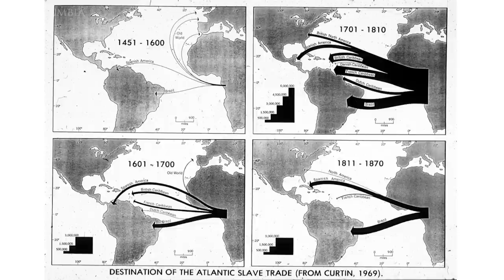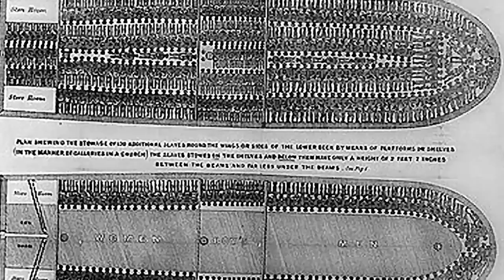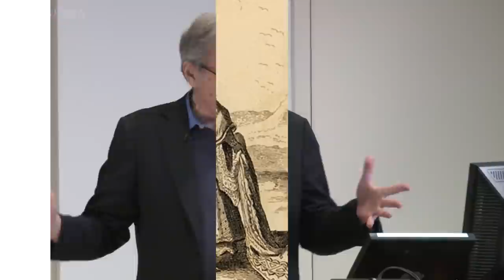MOOC | New World Slavery | The Civil War and Reconstruction, 1850-1861 | 1.2.2